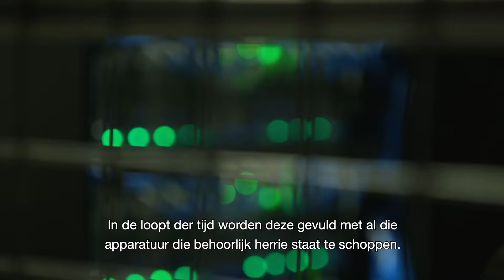Amsterdam Science Park datacenter AM4 - Benthem Crouwel Architects (voor Equinix)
Benthem Crouwel Architects ontwierp op Amsterdam Science Park data center AM4 voor Equinix, een wereldwijde provider van data centra. Op Science Park wordt ca. 38 % van het totale Nederlandse dataverkeer verwerkt. Veiligheid en beveiliging hebben hier de hoogste prioriteit.

Het gebouw lijkt op een grote harde schijf, met horizontale lamellen die de lucht uit het koelsysteem doorvoeren. Het gebouw is omsloten door een slotgracht en is duidelijk zichtbaar vanaf de ringweg A10. De monumentale ‘wolkenkast’ staat in verbinding met het naastliggende compacte blokvormige volume van AM3. De zwarte kubus met voorin de centrale entree en kantoren is een eerder ontwerp uit 2012.

AM4 is uitgerust met energieopslagsystemen waardoor de hitte die door de servers wordt gegenereerd gebouwen op Amsterdam Science Park verwarmt. Ondergrondse wateropslag vervangt het mechanische koelsysteem. Dit levert een grote energiebesparing op en beperkt de CO2-uitstoot. Mocht er in de toekomst minder behoefte zijn aan serverruimte, dan kunnen de gevels eenvoudig vervangen worden en kan AM4 een laboratorium, kantoor of woontoren worden.

Deze video maakt deel uit van de datacenterspecial van Kunst en Landschap: 'Wat wordt de toekomst van DATACENTERS in Nederland? De roep om TRANSPARANTIE en eerlijke afwegingen wordt steeds luider!'